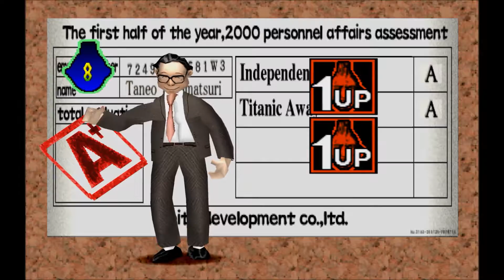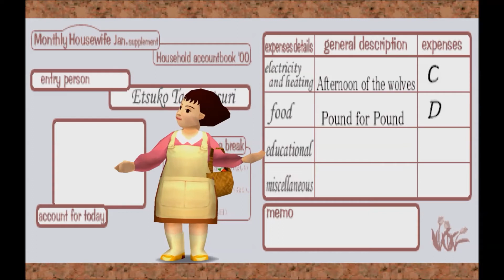Bonus 4 Let's play Incredible crisis Episode 2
Let's play Incredible crisis (ps1) Episode 2